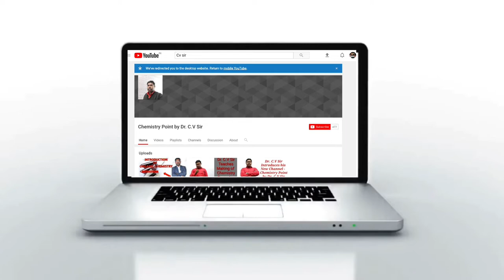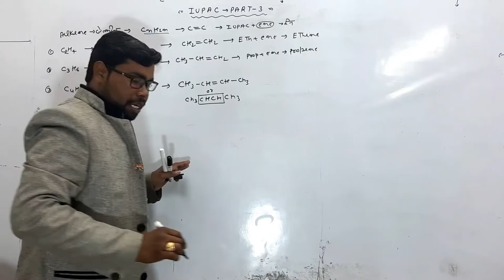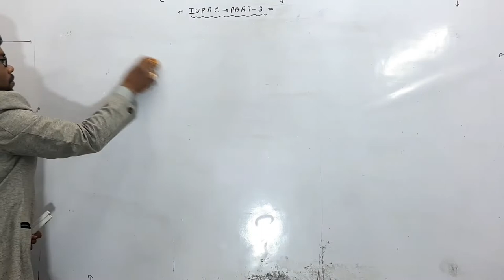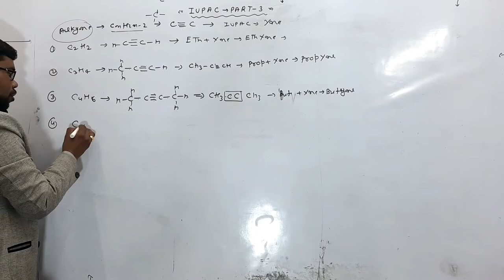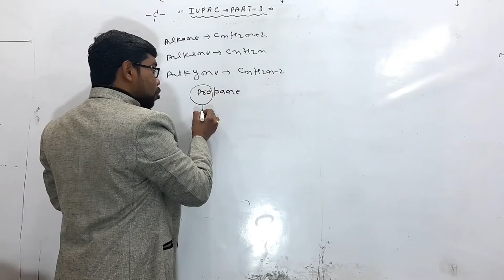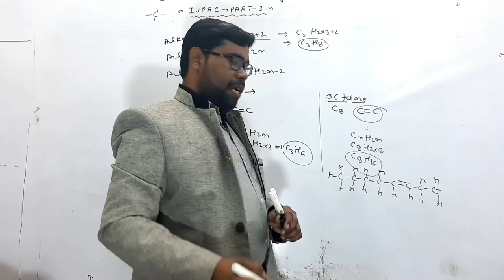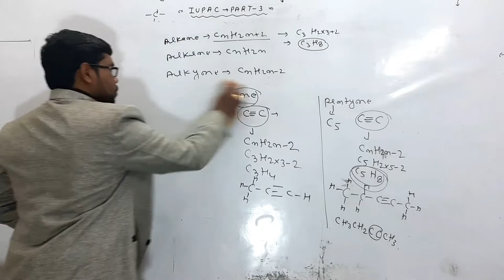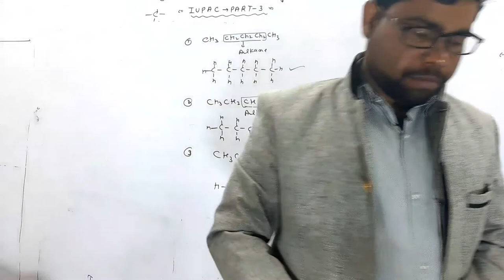IUPAC PART 3 FOR CLASS 9TH,10TH ,11TH,12TH,B.Sc ,JEE MAINS, IIT OTHER ,COMPETITION, EXAM BY C.V.SIR